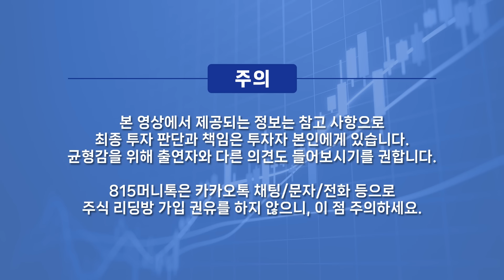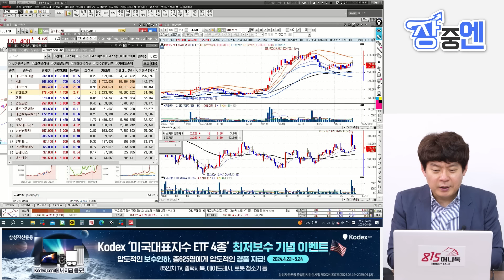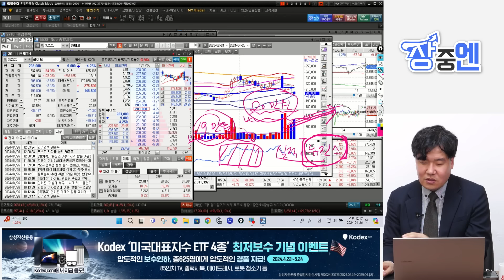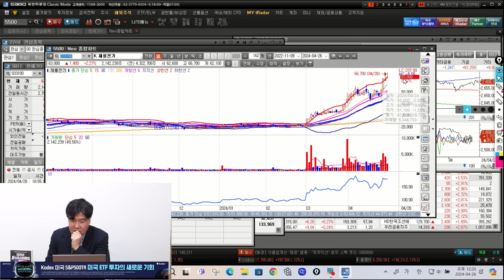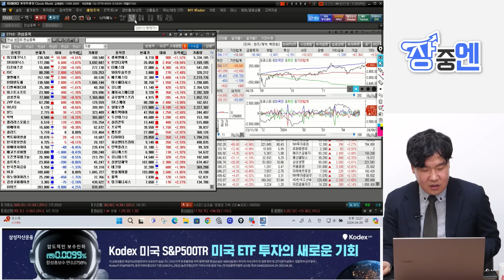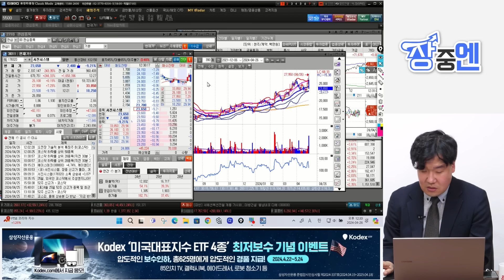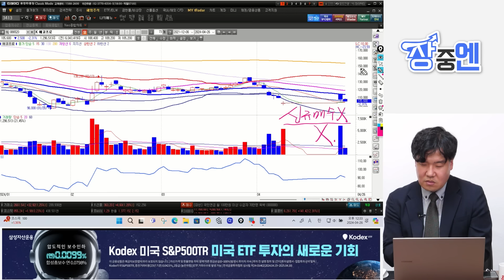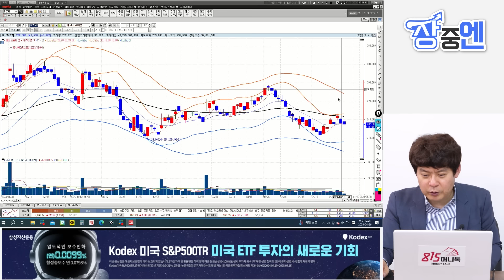급등 후, 하락하는 에코프로 어떻게 대응할까? 악재로 급락한 하이브, 저가 매수 괜찮을까?ㅣ김민수 대표, 이성웅 이사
Kodex 미국대표지수 ETF 4종 최저 보수 기념 이벤트

0:00 레몬리서치 김민수 대표, 글로원파트너스 이성웅 이사     (4월 26일 낮 12시 장중엔 하이라이트 영상)

0:26 급등하는 금융주, 쫒아갈까?

6:09 전선주,전력주. 지금이라도 살까?

12:18 조선주, 어떤 종목을 언제까지 들고갈까?

19:17 액면분할 후 상승세 꺾인 에코프로, 대응 어떻게 할까?

에코프로,하이브,금융주,전선주,전력주,조선주,액면분할

y-40,10,5